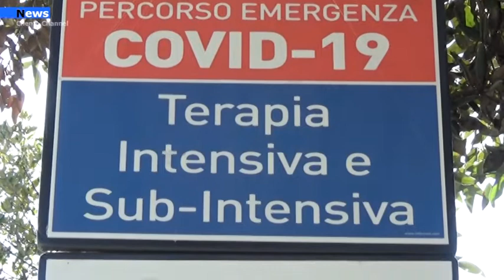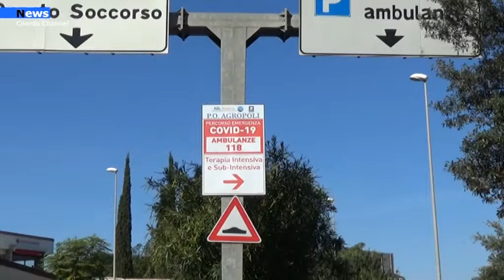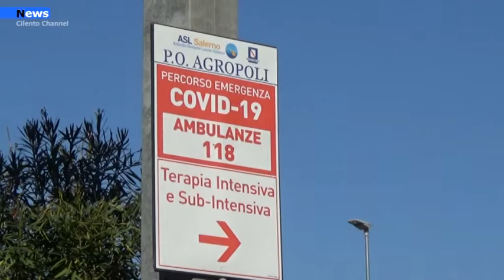Agropoli, Ospedale civile arrivano 4 infermieri della protezione civile.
Si sta procedendo in queste ore a verbalizzare quanto necessario per l'attivazione del reparto Covid nel presidio agropolese.S arà possibile molto probabilmente ospitare pazienti Covid di altre strutture già da questo pomeriggio.